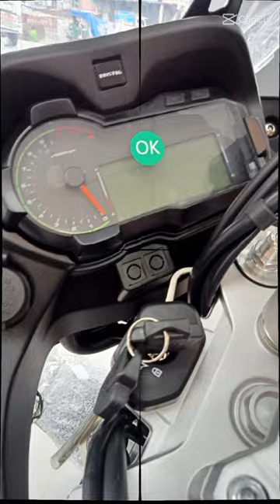Best Adventure bike 2022? 500? Bristol motorcycles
Directions to their newest showroom? Enter this code into google maps  W5V3+WG9, Ayala Hwy, LIPA, 4217 BATANGAS

The VENTURI 500 is an adventure touring bike with a 19-inch front wheel, 17-inch rear wheel, engine crash guards, fully-digital instrument panel, and a USB power socket.  the engine is  471cc DOHC liquid-cooled parallel-twin engine that makes 47hp of power and 43Nm of torque. In terms of safety, the VENTURI 500 comes with dual front and single rear disc brakes and Anti-Lock Braking System (ABS).